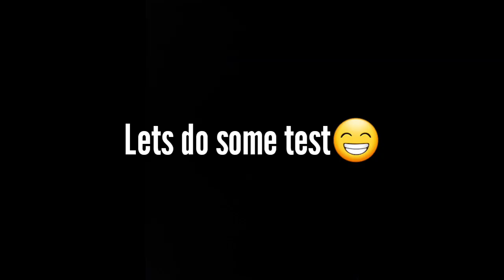LUCKY PULLS and ARGUS vs HELCURT | Mobile Legends Adventure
Lucky pulls!!! Helcurt vs argus!
Mobile legends adventure mla